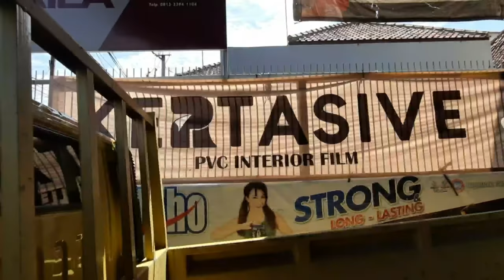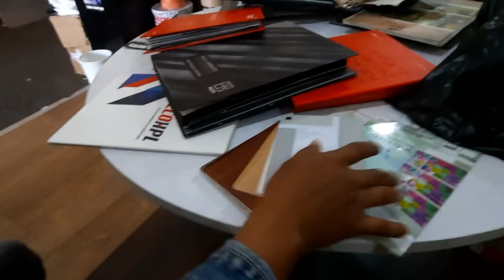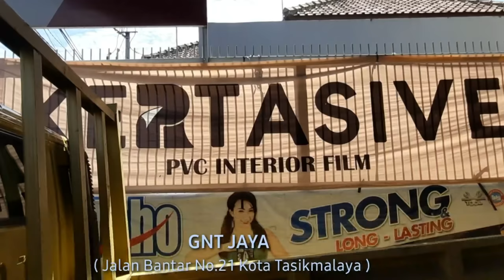Membuat lemari baju besi hollow kombinasi kayu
Asalamualaikum wr.wb

Di video ini kami akan membarikan inspirasi lagi project pembuatan lemari baju ini request dari temen welder juga yang di kombinasi dengan kayu.

Namun video ini kita hanya menampilkan video pengaplikasian media kayu dengan rangka besi hollownya yang nanti di finishing akhir menggunakan pelapisan pvc Dari KERTASIVE,
Kenapa?karena dirasa ini sangat penting mengingat pekerjaan kayu di bengkel2 las jarang sekali di pahami atau di pelajari kebanyakan hanya mengerjakan pengelasan besi2,tapi di luar sana permintaan konsumen berbeda2 salah satunya seperti project ini konsumen minta di buatkan lemari besi dengan kombinasi kayu,hal itulah yang mendorong kami untuk belajar tentang pekerjaan kayu di bengkel las ,dan itu sangat perlu kalian ketahuai juga.

Lemari ini menggunakan berbagai macam ukuran besi hollow dari hollow 2x4 untuk rangka luar kemudian hollow  1,5x1,5 untuk rak rakannya,2x2 untuk hanger gantungan baju dan jari2 dalam.
ukuran dimensi rangka besi silahkan bisa temen2 liat di menit 09:35 kalau penting pause aja kemudian catat.

kemudian kombinasinya kita menggunakan kayu multiplek 18mm dan 9mm ,dan di akhir finishing menggunakan plapisan pvc dari kertasive

Kertasivenya sendiri kita memakai 2 motif atau tipe yang pertama motif kayu atau HEMLOCK (KT 8135-H)

 untuk lapisan luar ,dan motif LIGHT CONCRETE (KT 1228-L) untuk laci bagian dalam.

untuk pemesanan dan pembelian KERTASIVE daerah tasikmalaya,silahkan bisa langsung datang ke toko GNT JAYA yang ada di jalan bantar no.21 kota tasikmalaya.

dan untuk pembelian di luar daerah tasikmalaya,

cex harga kertasive
silahkan masuk di link bawah ini 👇👇

terimakasih,
semoga bermanfaat
insallh mudah2n berkah buat semua terutama bengkel las nusantara